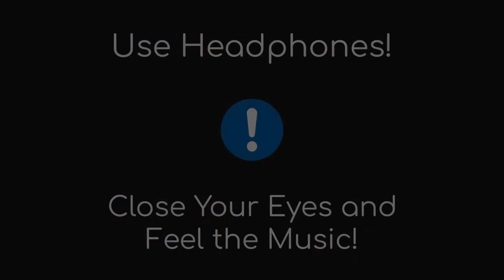Egzod & Neoni - The Revolution (Arc North Remix) (8D AUDIO)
Photo by Peyman Farmani on Unsplash